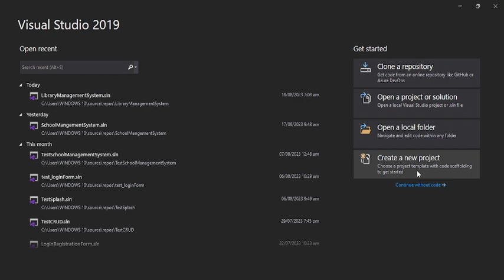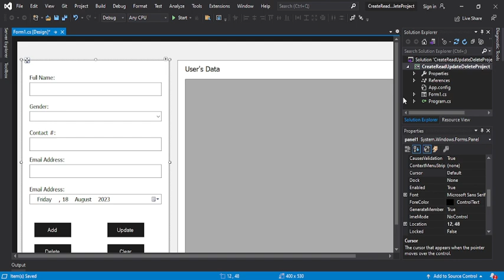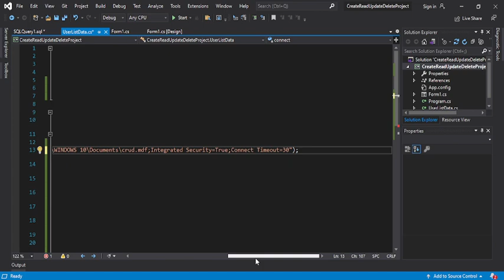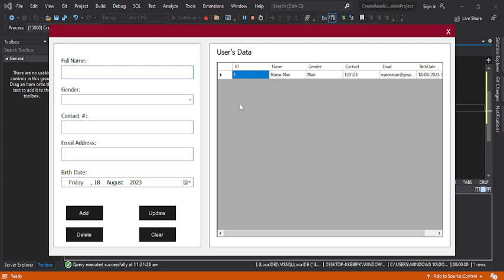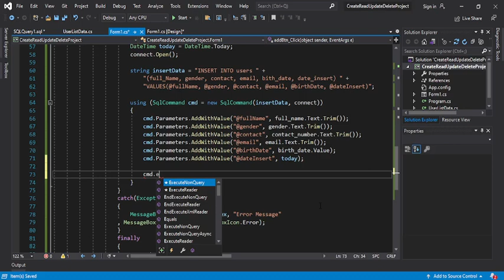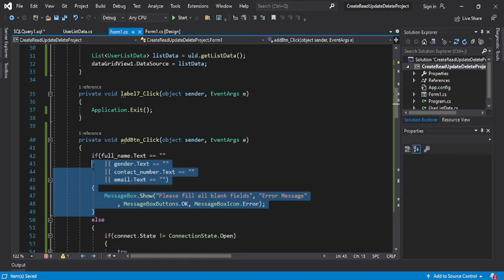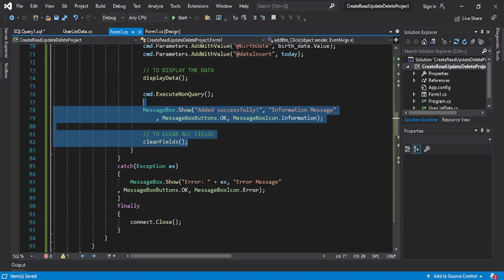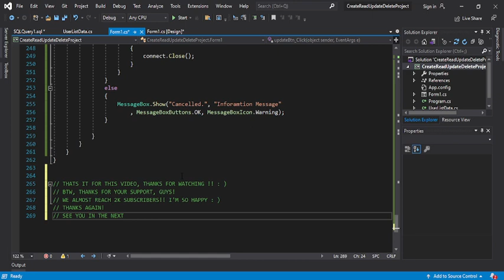C# Full Tutorial - CRUD with Source Code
In this video, I will show you how to Create, Read, Update and Delete (CRUD) using SQL Database and C# in Visual Studio.
(CONTAIN TOPICS)
- BUILD APPLICATION USING C#
- BUILD CRUD USING C#
- SQL DATABASE
- CRUD

(OTHER C Sharp TUTORIALS)

(OTHER JAVAFX TUTORIALS)

- MarcoMan